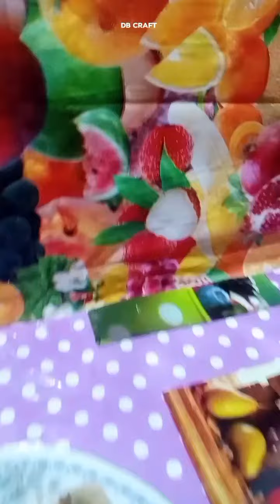Sri Lankan pancake recipe / Easy recipe / Evening snacks / DB CRAFT